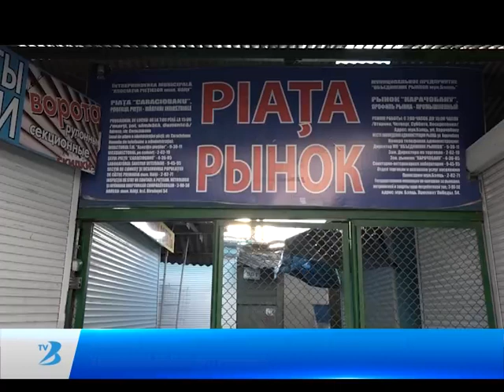Мясные ряды на центральном рынке оборудуют холодильными витринами.